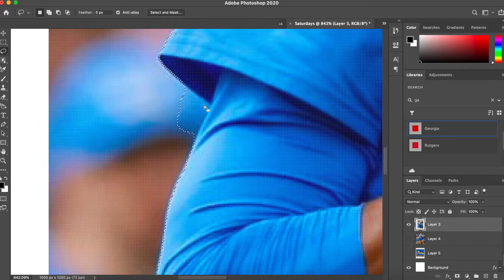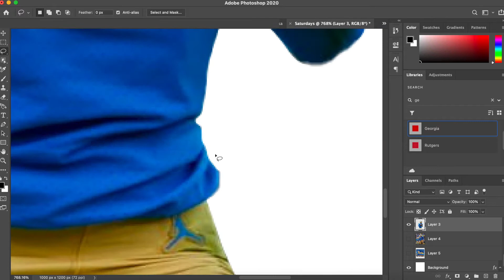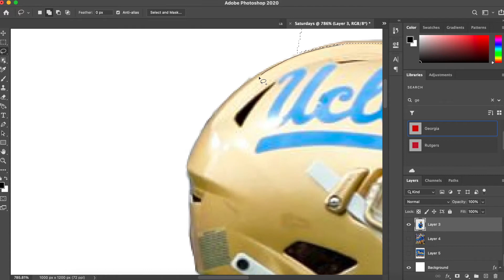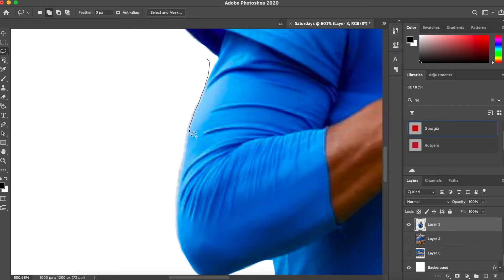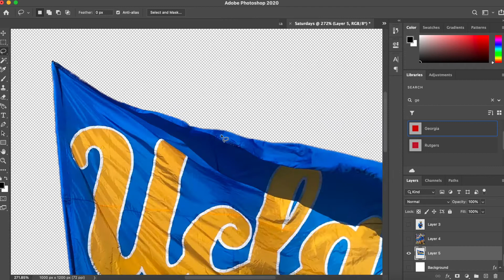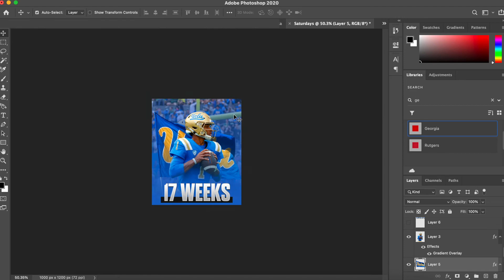College Football Speed Graphic | 17 Weeks